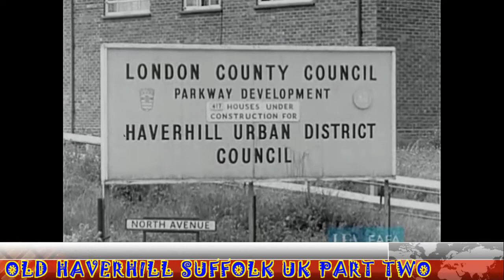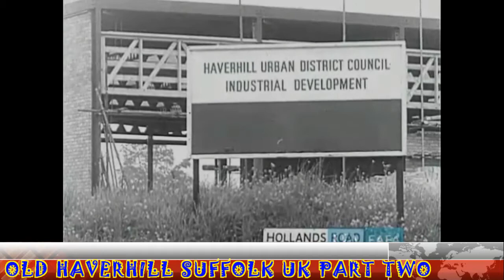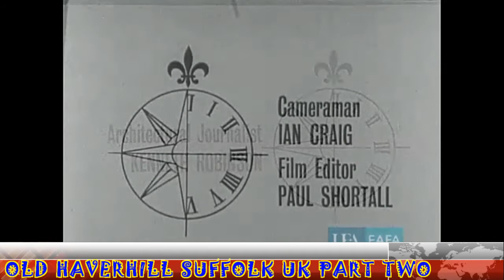OLD HAVERHILL SUFFOLK UK Part (1)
OLD HAVERHILL SUFFOLK UK PART TWO

Hello ladies and gentlemen I’m pleased to announce I have a link tree.
this link you see is my links-tree it will take you all to all my other social platforms & my merch shop & Amazon wish list So can I please ask you to take your time click & Checkout my other

My chosen Charity
The Queen Elizabeth’s Hospital Kings Lynn in Norfolk